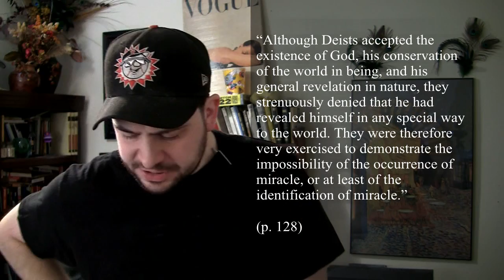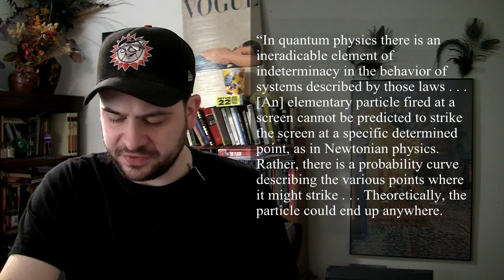An Atheist Reads Reasonable Faith: Chapter 4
The series examining William Lane Craig's textbook of Christian apologetics continues with a look at Chapter 4: The Problem of Miracles.